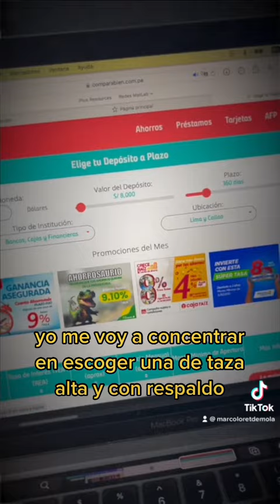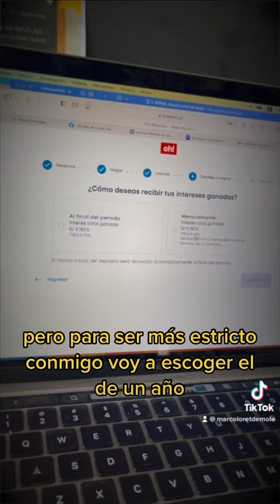Conoces este truco? A qué no!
Los números son nuestra pasión están muy ligadas a ellos te quiero compartir este truco para que las compras que hagas te salgan gratis ❤️🍎